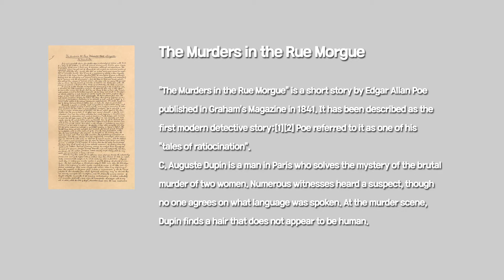[Audiobook] The Murders in the Rue Morgue - Edgar Allan Poe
The Murders in the Rue Morgue

“It will be found, in fact, that the ingenious are always fanciful, and the truly imaginative never otherwise than analytic.”

Track Info:
Feather by Waywell

Detective Crime Double assassinat dans la rue Morgue Los Crimenes De La Calle Morgue 모르그가의_살인 रु मुर्दाघर में हत्या